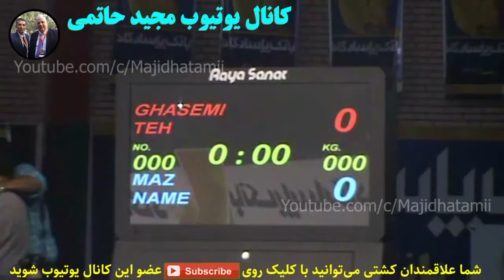کشتی فینال علیرضا قاسمی و عزت‌اله اکبری در انتخابی تیم ملی 94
دوئل تماشایی علیرضا قاسمی و عزت اله اکبری در فینال تماشایی مسابقات انتخابی لاس وگاس
/ Wrestling freestyle Iran trial 2015
عزت‌الله اکبری زرین کلائی (متولد ۲۰ آبان ۱۳۷۱، جویبار) کشتی‌گیر ایرانی است. اکبری در مسابقات قهرمانی جهان در سال ۲۰۱۳ در بوداپست مدال نقره را کسب نمود.[۱][۲] او همچنین در بازی‌های آسیایی ۲۰۱۴ مدال نقره را کسب کرد. طلای بازی‌های داخل سالن آسیا ۲۰۱۷ در ترکمنستان از دیگر دستاوردهای این آزادکار می‌باشد. او در رقابت‌های بین‌الملی جهان پهلوان تختی در ۱۹ دی ۱۳۹۸ از دنیای کشتی خداحافظی کرد.[۱]
قهرمانی آسیا ۲۰۱۳
عزت‌الله اکبری آزادکار وزن ۷۴ کیلوگرم با کسب پیروزی مقابل کشتی گیرانی از ترکمنستان و هند و شکست مقابل نماینده چین به دیدار رده‌بندی راه یافته بود. وی با پیروزی در برابر کشتی‌گیر تاجیکستانی، به مدال برنز رقابتهای کشتی آزاد قهرمانی بزرگسالان آسیا دست یافت.[۳]

عزت‌الله اکبری در وزن ۷۴ کیلوگرم که ۳۹ کشتی‌گیر حضور داشتند در دور نخست با نتیجه ۱۰ بر ۲ مقابل آلکساندر بورکا از مولداوی به پیروزی رسید و در دور دوم هم با نتیجه ۷ بر صفر از سد یاکوب ماکارشویلی از گرجستان گذشت. اکبری در دیدار یک‌هشتم نهایی با نتیجه ۵ بر ۲ مقابل یونیرکی بلانکو از کوبا به پیروزی رسید و گام به یک‌چهارم گذاشت. وی در این مرحله نیز با نتیجه ۶ بر ۴ مقابل سوساکه تاکاتانی از ژاپن به پیروزی رسید و راهی نیمه‌نهایی شد. اکبری در این مرحله با نتیجه ۴ بر ۳ مقابل رشید قربانف از ازبکستان به برتری رسید و فینالیست شد، اما در فینال مغلوب جردن باروز آمریکایی شد و صاحب گردن‌آویز نقره شد.[۴]

بازی‌های آسیایی ۲۰۱۴
عزت‌الله اکبری در وزن ۷۴ کیلوگرم پس از استراحت در دور نخست، در دور دوم و مرحله یک‌چهارم نهایی با نتیجه ۱۰ بر صفر مقابل محمد اسد بوت از پاکستان به پیروزی رسید و راهی نیمه‌نهایی شد. وی در این مرحله نیز با نتیجه ۴ بر ۳ سانگ‌کیو لی از کره‌جنوبی را شکست داد و جواز حضور در دیدار پایانی را کسب کرد. اکبری در فینال با نتیجه ۳ بر ۲ مقابل رشید قربانف، دارنده برنز جهان و قهرمان آسیا از ازبکستان شکست خورد و از کسب مدال طلا بازماند.[۵]

بازیهای داخل سالن آسیا ۲۰۱۷
در وزن ۸۶ کیلوگرم عزت اله اکبری پس از استراحت در دور نخست در دور دوم لین زوشن از چین را با نتیجه ۱۳ بر ۳ مغلوب کرد وی در دور سوم مقابل محمد اینام از پاکستان با نتیجه ۶ بر ۲ پیروز و راهی مرحله نیمه نهایی شد. اکبری در دیدار نیمه نهایی با نتیجه ۱۶ بر ۸ از سد آدلیت داولومبایف از قزاقستان گذشت و راهی دیدار فینال شد. وی در دیدار نهایی به مصاف امیدجان عثمان اف قهرمان آسیا و دارنده مدال برنز بازی‌های آسیایی از ازبکستان رفت و با نتیجه ۹ بر ۲ به پیروزی رسید تا چهارمین مدال طلای تیم ملی کشتی آزاد را بدست آورد.[۶]

قهرمانی آسیا ۲۰۱۸
در وزن ۷۹ کیلوگرم عزت اله اکبری پس از استراحت در دور اول در دور دوم با توجه به عدم حضور آدام باتیروف از بحرین به پیروزی رسید و راهی مرحله نیمه نهایی شد وی در این مرحله نیز با نتیجه ۱۰ بر صفر از سد توربولد گانبولد از مغولستان گذشت و راهی دیدار فینال شد. اکبری در دیدار فینال مقابل رشید قربانف از کشور ازبکستان با نتیجه ۵ بر صفر به پیروزی رسید و به مدال طلا دست یافت.[۷]

اکبری در مسابقات مقدماتی و در دور نخست در مصاف با جانی بور دارنده مدال نقره زیر ۲۳ سال اروپا از فرانسه با نتیجه ۱۰ بر ۲ به پیروزی رسید. دارنده مدال نقره جهان در کشتی دوم مقابل سوساکه تاکاتانی دارنده مدال نقره جهان از ژاپن در حالی که تا ثانیه‌های پایانی ۲ بر یک از حریف عقب بود موفق شد با خاک کردن حریف در نهایت این مبارزه را ۳ بر ۲ به سود خود پایان دهد و به مرحله یک چهارم نهایی راه یابد. این آزادکار جویباری تیم ملی در این مرحله نیز گریگور گریگوریان از ارمنستان را ۷ بر ۴ شکست داد و به نیمه نهایی راه یافت. اکبری در دیدار نیمه نهایی مقابل جبرئیل حسنف دارنده مدال برنز جهان و المپیک از جمهوری آذربایجان در فاصله ۲۰ ثانیه مانده به پایان مبارزه در حالی که سه بر یک پیش بود با عدم مدیریت کشتی نتیجه را ۳ بر ۳ به حریف خود واگذار کرد و از راه یافتن به فینال بازماند. اکبری در دیدار رده‌بندی وزن ۷۹ کیلوگرم مقابل علی شعبان‌اف دارنده مدال برنز جهان از بلاروس قرار گرفت. اکبری در یک دقیقه مانده به پایان کشتی در حالی که ۸ بر ۲ از حریف عقب بود با خاک کردن مداوم حریف توانست کشتی را به تساوی بکشاند که در ثانیه‌های پایانی کشتی نیز توانست خود را به پشت حریف برساند و با موافقت رئیس تشک دو امتیاز دیگر به اکبری داده شد. در این لحظه مربیان بلاروسی به این رای اعتراض کردند که با رای هیئت ژوری دو امتیاز از اکبری گرفته شد تا آزادکار کشورمان با نتیجه ۸ بر ۸ کشتی را با بد شانسی واگذار کند و به رتبی پنجمی قناعت کند.[۸]

منابع